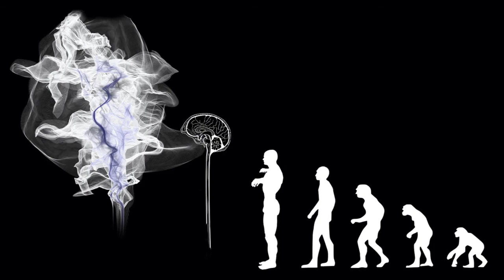Homily Ordinary Time 3 A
The reign of God begins when we let God begin to reign in our hearts.